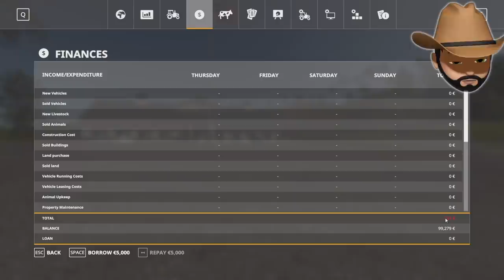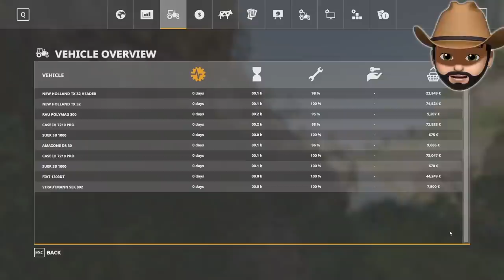THINKNOODLES THE FARMER!! | Farming Simulator 19 | Fan Choice Friday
Let's hope that my farming abilities are better than my cooking skills were in Farming Simulator!

➡ Next: Soon!

Join me, my dog Kopi and other friends on our adventures in video games. - I play lots of different games from Minecraft, Subnautica Below Zero, Thief Simulator and Granny to your favorites or just plain random mobile games, indie games and more!